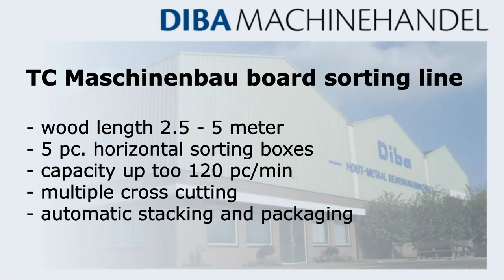Diba Machinehandel l TC Maschinebau board sorting line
TC Maschinenbau board sorting line

- wood length 2.5 - 5 meter
- 5 pc. horizontal sorting boxes
- capacity up too 120 pc/min
- multiple cross cutting
- automatic stacking and packaging

DIBA MACHINEHANDEL BV
Rivierdijk 409
3372 BV Hardinxveld-Giessendam
The Netherlands

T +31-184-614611